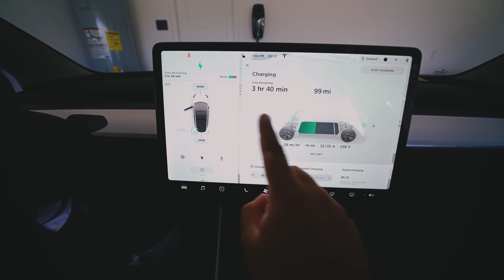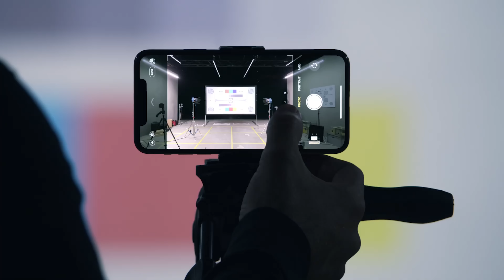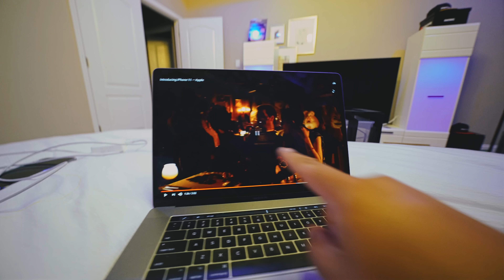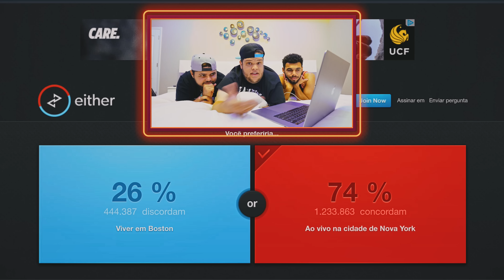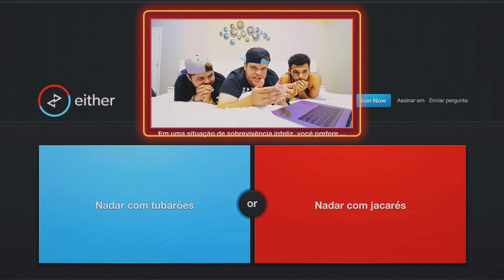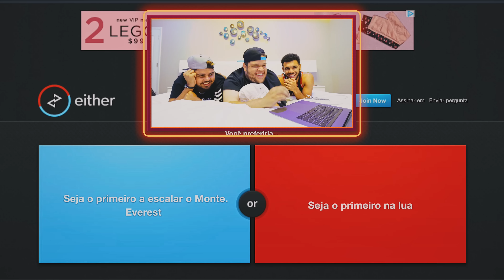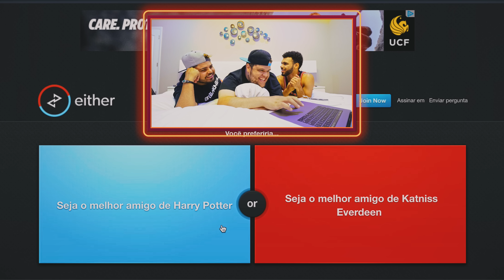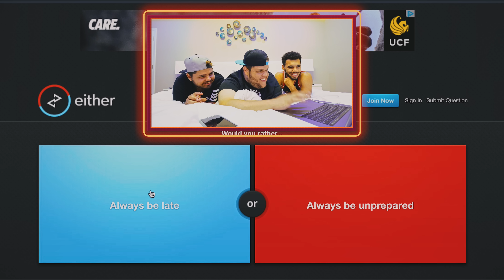VOU COMPRAR UM iPhone 11? ‹ EduKof ›